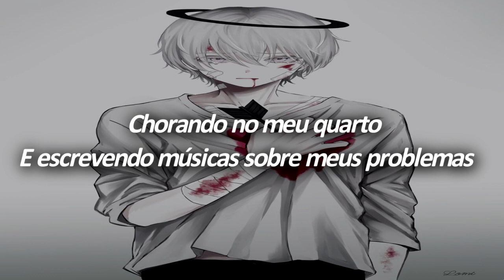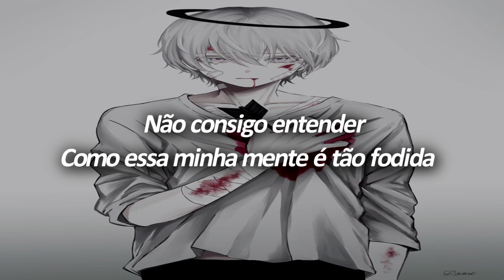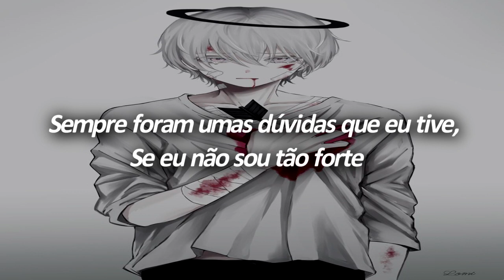PERSONPERSON - Feelings (legendado/tradução)